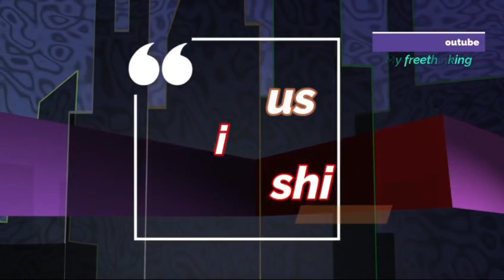"Salon rouge" revolucionar i Helidon Halitit si leksion guximi artistik!